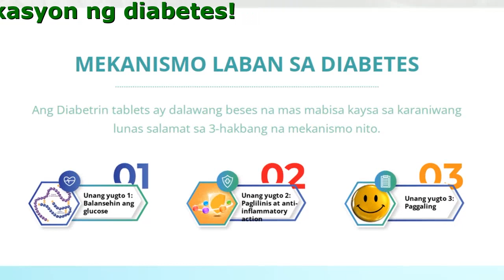Diabetrin Buy Online Philippines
Ang Diabetrin ay isang bihirang produkto sa merkado na nagdudulot ng normal at stable na blood sugar at mabisang naiiwasan ang mga komplikasyon ng diabetes.

- 100% natural herbs na walang side effects
- Sinusuportahan ang pagbaba ng blood fat. Iniiwasan ang atherosclerosis
- Hindi na kailangang gumastos ng malaki sa mga mamahaling gamot
- Mabilis na naisasaayos ang blood sugar. Napapanatili ang pangmatagalang epekto
- Iniiwasan ang mga mapanganib na komplikasyon ng diabetes

Mainam Na Proteksyon Walang Side Effects
Ginawa mula sa 100% natatangi at bihirang mga NATURAL HERBS upang makatulong maisaayos ang blood sugar level upang maiwasan ang mga delikadong komplikasyon ng diabetes.

- Banana leaves extract
Mayroon itong blood sugar stabilizing effect na nagpapataas sa abilidad ng cells na gumamit ng glucose upang gawing normal ang lebel ng blood sugar.

- Gymnema herbal extract
Ang isang kutsara nito ay nagpapataas sa secretion at aktibidad ng pancreatic insulin. Kumikilos ito sa absorpsyon ng glucose sa intestines ng katawan. Binabawasan nito ang fat cells sa dugo at pinagagaling ang mataas na presyon ng dugo.

Bakit Naiiba Ang Diabetrin Kumpara Sa Iba Pang Mga Produkto Sa Merkado
Hindi mo kailangang gumastos ng malaki para magturok ng insulin araw-araw at magagawa mo pa ring mapababa ang blood sugar.

- Sulit na paraan upang malunasan ang diabetes
Ayon sa kamakailang statistics, ang halaga ng pagpapagaling ng diabetes sa PILIPINAS sa taong 2021 ay karaniwang nasa ikatlong pwesto kasunod ng lunas sa kanser at sakit sa puso.
- Hindi na mag-aalala sa oily skin
Makalipas ang ilang panahon ng paggamit ng ibang produkto laban sa diabetes, karaniwang side effect ang oily skin. Kailangang itaas ang dosage kada araw at madalas na palitan ang gamot upang maiwasan ito
- Pagpapantal sa balat
Ang mga taong may atopic diabetes ay mas malapit sa allergies kumpara sa mga taong malapit sa pagpapantal na nagdudulot ng kahirapan sa araw-araw na aktibidad.
- Hypoglycemia, pagkagutom, pagpapawis
Kapag nagsimula ang hypoglycemia - lubos na napapagod ang katawan, nahihilo. Kapag walang first aid sa tamang oras, ang pasyente ay posibleng humantong sa coma.

Huwag Mag-Alinlangan! Tingnan Ang Seksyon Ng Mga Komento
Ang Diabetrin ay pinagkakatiwalaang ng higit sa 10,000+ diabetics. Alamin ang masasabi ng aming mga kustomer.

Clarissa Panganiban
“Madalas akong pahirapan ng type 1 diabetes na may glycemic index na higit pa sa 8.0 mmol. Mahigit 2 buwan ko nang gamit ang Diabetrin. Naging stable na ang glycemic index at bumagsak na sa 6.9 mmol. Mas malakas at masigla na ang pakiramdam ko ngayon. Salamat sa Diabetrin. ''

Melvin Gammad
“5 taon din akong namuhay na may diebetes. Madalas ako noong nakakaranas ng panlalabo ng paningin, kumikirot na paa at kawalan ng tulog. Uminom ako ng iba’t ibang gamot pero lahat sila ay may pansamantalang epekto lamang. Sa social media ko nalaman ang tungkol sa Diabetrin. Matapos lang ang 1 buwan ng pag-inom, kapansin-pansin na ang pagbaba ng glycemic index ko. Gawa ito sa mga natural na sangkap kaya ito ay ligtas at komportableng gamitin.”